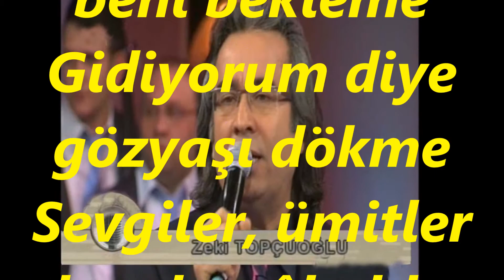Zeki TOPÇUOĞLU-Ayrılık Rüzgarı Gönlüme Doluyor (MAHUR)R.G.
SOLİST:
*ZEKİ TOPÇUOĞLU*
VİDEOYU YAPAN
*RECEP GAYRETLİ*
GÜFTE: KAMURAN YARKIN
BESTE: KAMURAN YARKIN
USUL: DÜYEK
MAKAM: MAHUR
Ayrılık rüzgârı gönlüme doluyor
Vûslatın çiçeği açmadan soluyor
Elvedâ güzelim, beni bekleme
Gidiyorum diye gözyaşı dökme
Sevgiler, ümitler hep hayâl oldu
Aşkımız heyhât bir masal oldu
Nerde hatıralar, aşk dolu sözler
Sevdiğim, taptığım o yeşil gözler